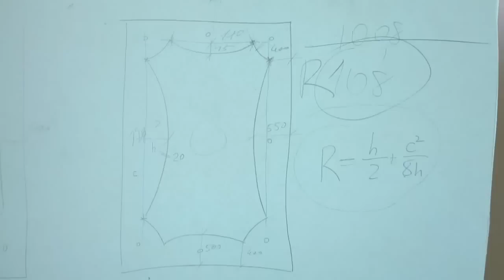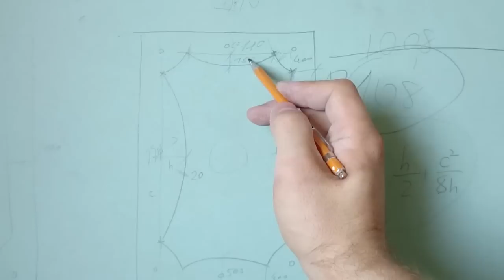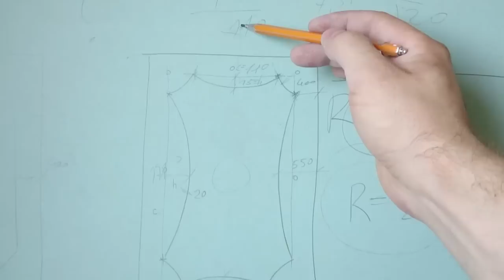потолок из гипсокартона, с круглыми бортиками. Plasterboard ceiling.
дизайн скругленной формы, инструкция по монтажу потолка из гипсокартона в два уровня. Изготовление ровного основания для второго уровня. Расчеты и монтаж закругленных бортиков. How to hang drywall (rigips) ceilings fast and easy.
Монтаж гипсокартона на потолок. Gypsum board install.

Решили заняться ремонтом квартиры ? - всё про монтаж гипсокартона на потолок и стены Вы можете узнать на каналах  Severkola  и  ProMontaj  : технические тонкости, лайфхаки и создание уникального интерьера.